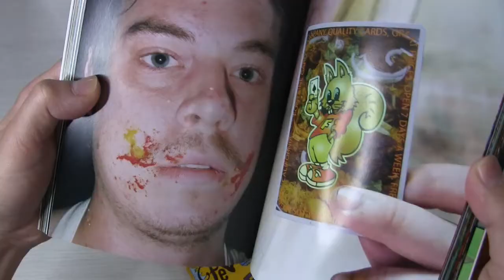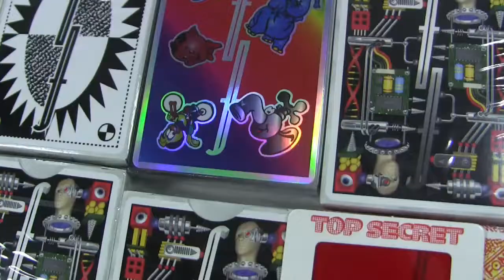【ほぼ編集なし】Fontaine Fever Dreams Deluxe Set 開けました!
Fontaine Fever Dreams Deluxe Setの開封動画です＾＾